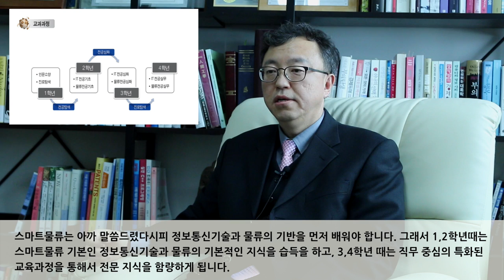[하이틴TV] 세한대학교-정보물류학과